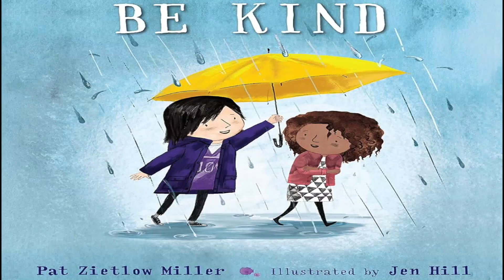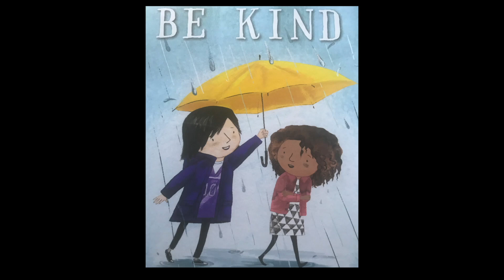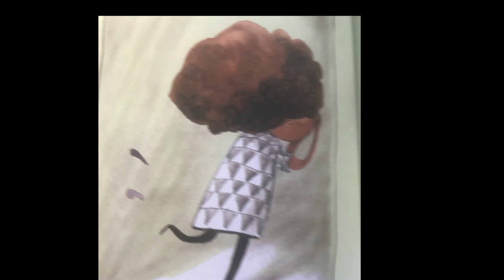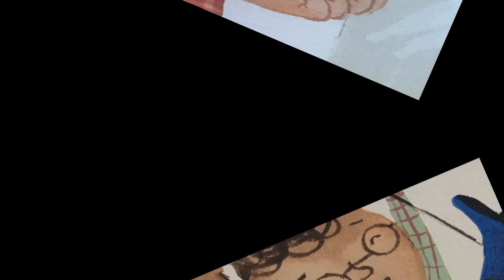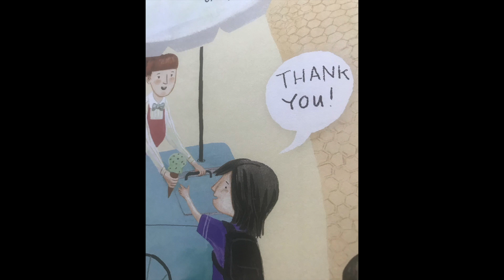Pajama BE KIND 6 7 24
The story Be Kind is a lesson on how to treat others and show kindness.